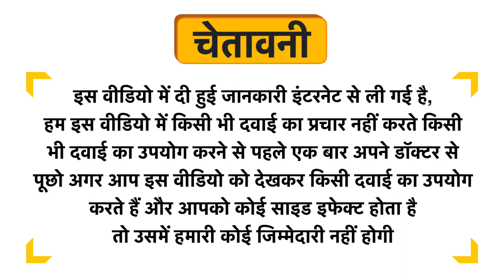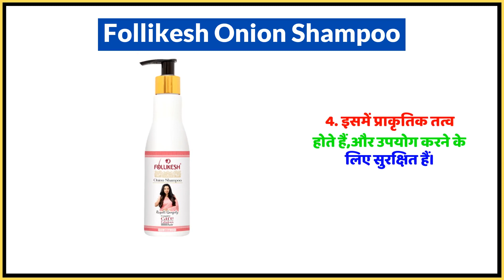Follikesh Onion Shampoo Uses in Hindi | Side Effects | Dose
Follikesh Onion Shampoo Uses in Hindi | Benefits | Side Effects | Dose